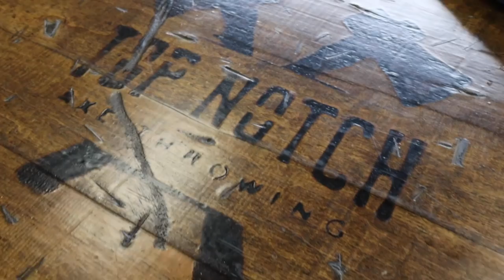I Took My Wife Axe Throwing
I decided to take my wife Ax throwing at Top Notch Axe Throwing in St. Louis. It was a really really bad idea...

Photography Gear:
Canon 6D mark 2
Sigma 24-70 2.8 Art Lens
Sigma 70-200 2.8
Canon 600ex
GoPro Hero 7 Black

My vloggig Gear:
Canon M50
Canon 11-22 Lens
Hoya 55mm Variable ND filter
Rode Mic
JOBY Gorillapod
Vello Lens Adaptor